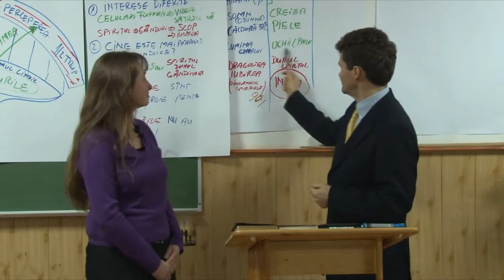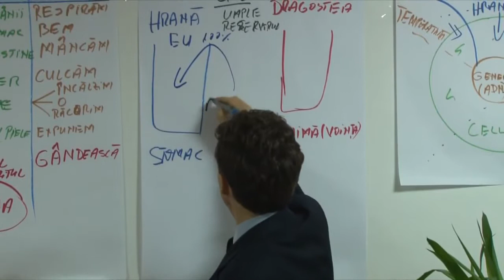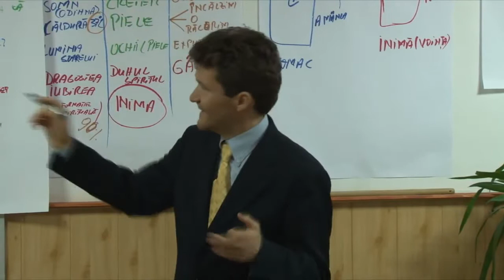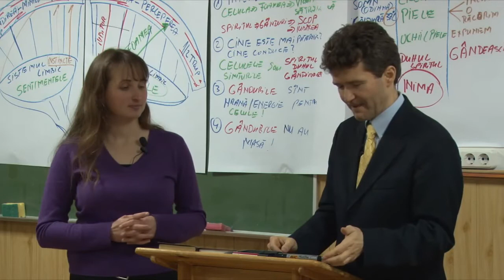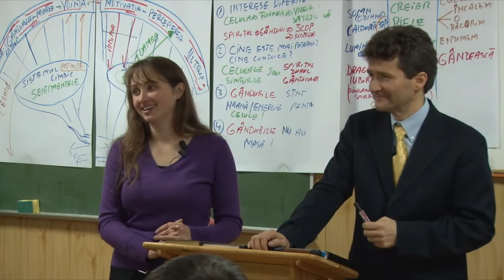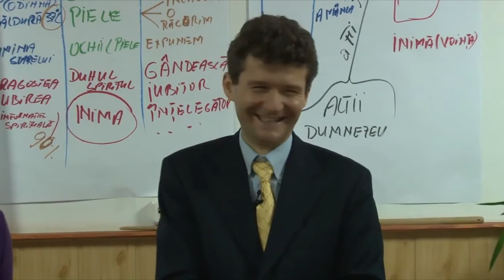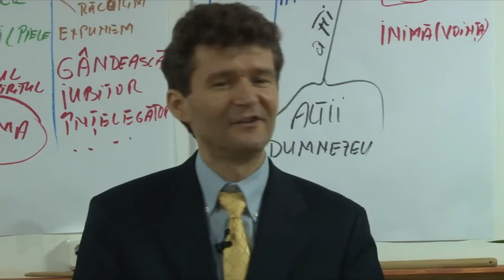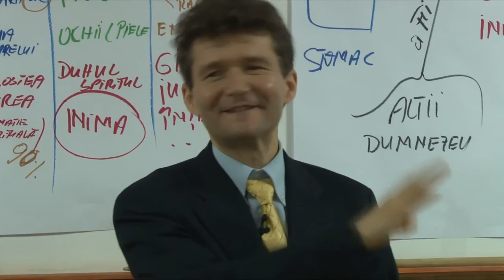Legea Vietii De ce ne inbolnavim lectia 09 RO RU